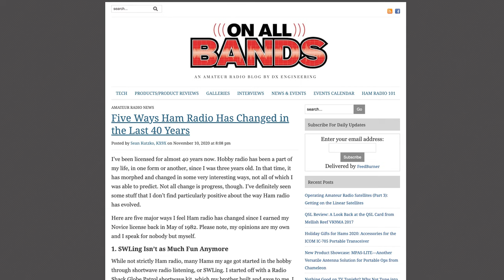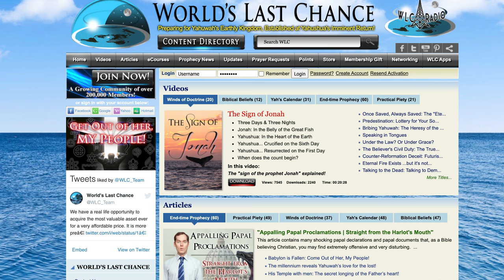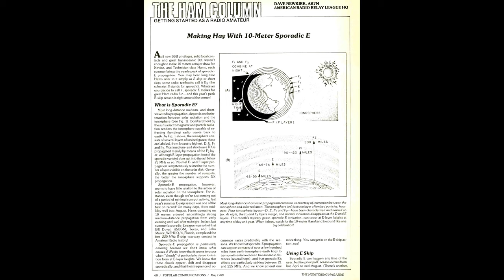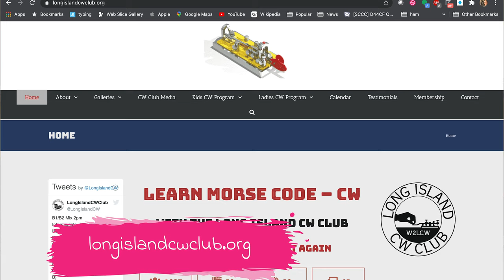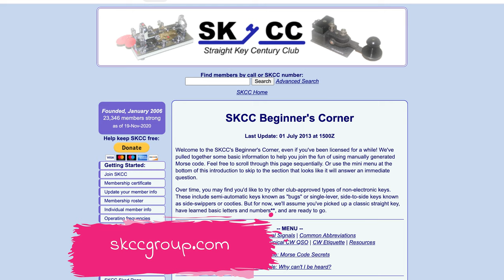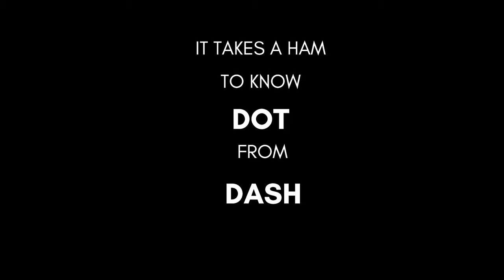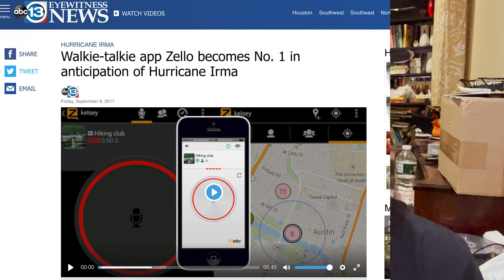Ham radio history - 40 years ago and now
Today we talk about a blog post by Sean Kutzko, KX9X, where he talks about five changes in hamradio that have happened within the past 40 years.

0:00 Intro
0:15 Overview
2:01 The demise of shortwave listening
12:00 Morse code requirement for licensing
15:10 The rise of digital
19:21 Ham Radio in emergency communications
22:22 The popularity of ham radio
29:28 Wrapup and upcoming videos